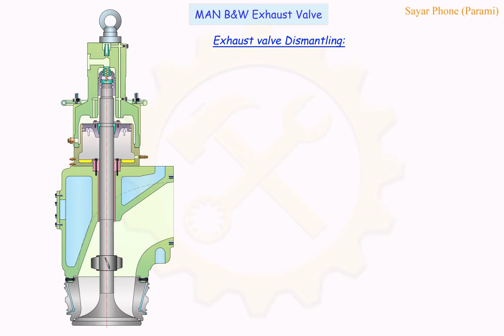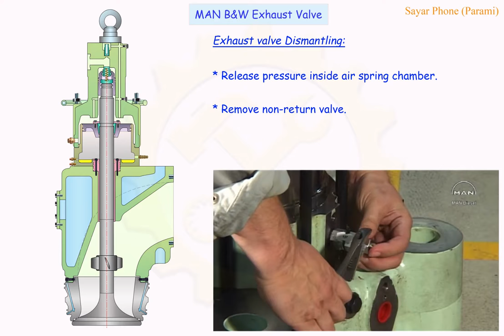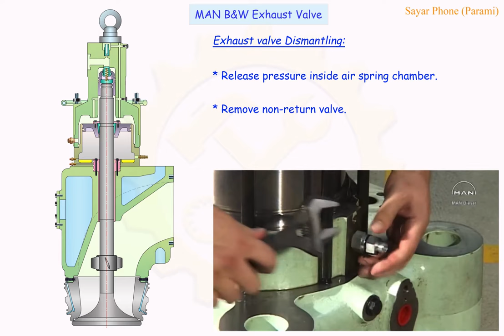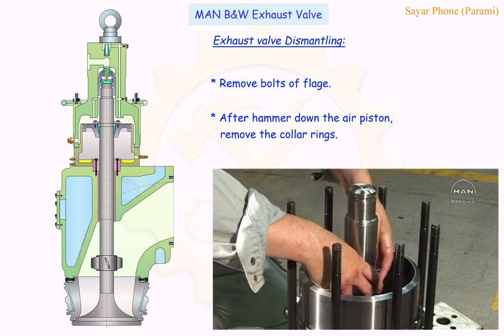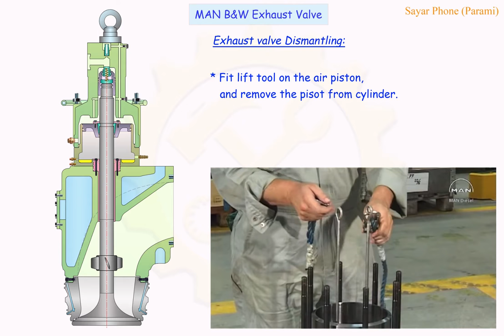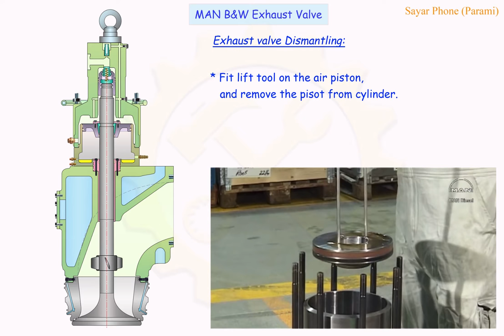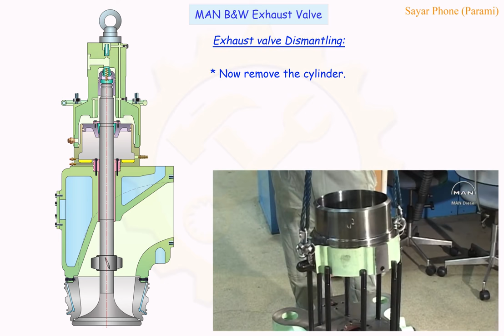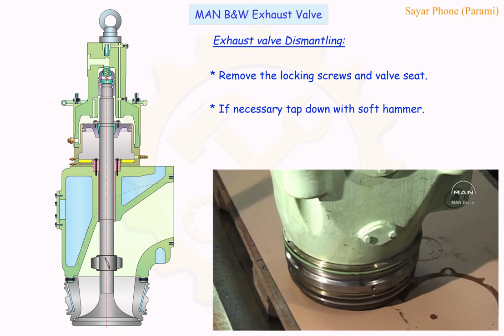02 Exhaust Valve Dismantling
Learn How to dismantle 2/S exhaust valve.